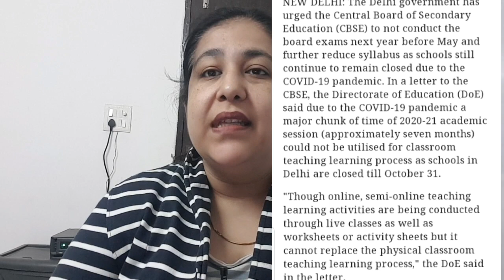Latest CBSE Update on Board Exams 2021 for Class X and XII, Would Exams Postpone, Syllabus Reduced?